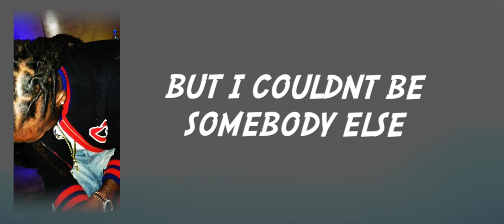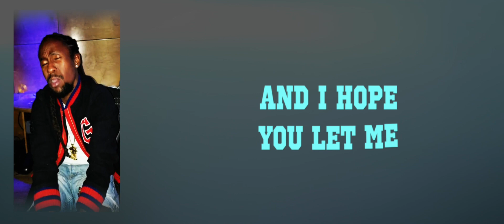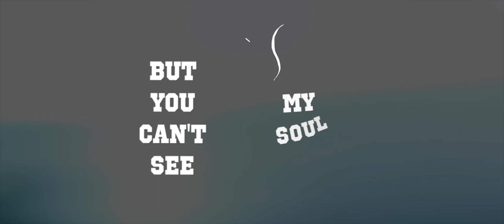JAH CURE - You Cant See My Soul (Reggae Vibes Music) Official Lyric Video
Reggae Vibes Music Presents The "Rock All Riddim" Which Features Richie Spice, Jah Cure & Other Top-Tier Reggae Artists

Reggae Vibes Music, the American based roots label is sharing the highly anticipated thirteen-track reggae compilation, titled Rock All Riddim. The project's name was inspired by the community where several of the artists who are featured on the album hail from.

The Rock All Riddim has new music from Richie Spice, Snatcha Lion and Fiyaneer, who are all from the Rock Hall district in the hills of St. Andrew. It was Fiyaneer who suggested dropping the "H" and using "Rock All" to symbolize that reggae music is for all people. Hence the name Rock All Riddim. The juggling also features Jah Cure, Sizzla Kalonji, Lutan Fyah, Turbulence, Bescenta, Anthony B, Dreama, Powerman, Kendallaz and Rufftop Rock I.

Two tracks were initially released from the compilation: Sizzla's Get Out A Babylon System and Rufftop Rock I's Life Is What You Make It. Both songs have gotten rave reviews from music critics and reggae enthusiasts in the general public.

When asked what inspired the project, label owner and CEO Marlon Folkes said the following: "Reggae Vibes Music is on a journey to solidify a brand that is synonymous with providing quality music to Reggae fans. We recognize that this will take time, diligence and consistency. The strategic balance to achieve this drives us to compile a noteworthy album every year. The World Rebirth RIddim was released July 2020 and did very well with the support of deejays and Reggae fans all over the world . The team felt that it would be good to follow up with an equally solid project almost a year later in the form of the Rock All Riddim."

Media: Maria Jackson Ent